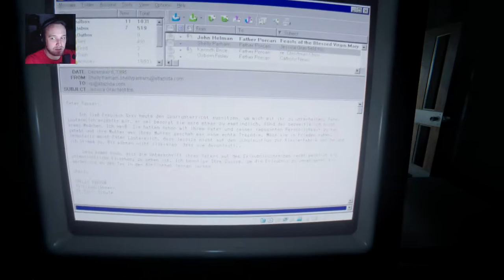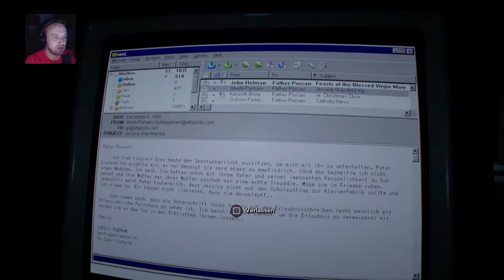Outlast 2 Gameplay - Let’s Play Outlast 2#14 An genagelt